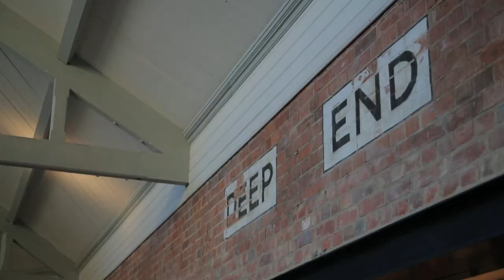Thames Lido, Reading, UK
The Thames Lido in Reading, UK. The refurbishment was designed by Marshall and Kendon Architects